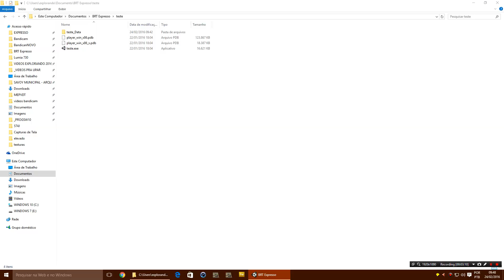Começando a colocar os carros AIs - Teste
WIP! Muitos carros, aparentemente sem perdas significantes de desempenho! (mas calma, né, a versão final terá mais detalhes, então não vai ter taaaanto carro assim kkk)